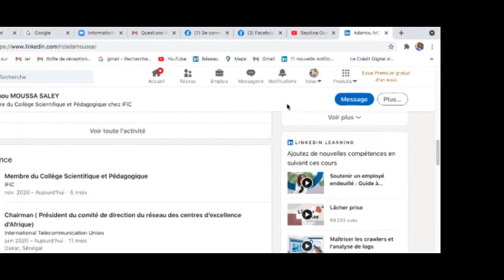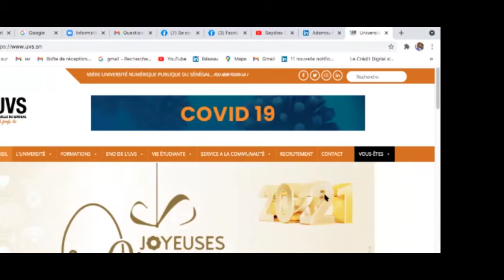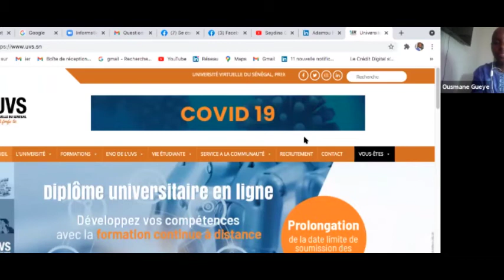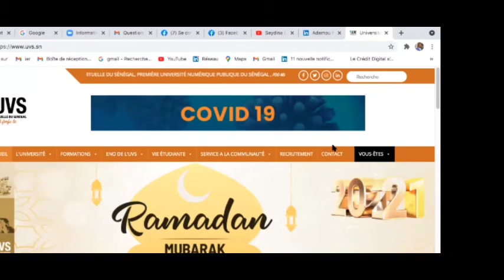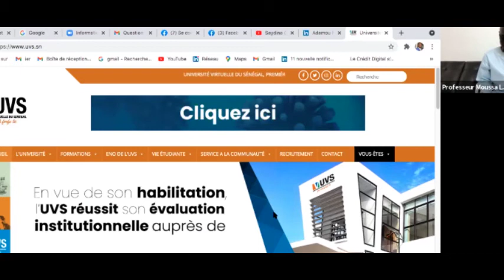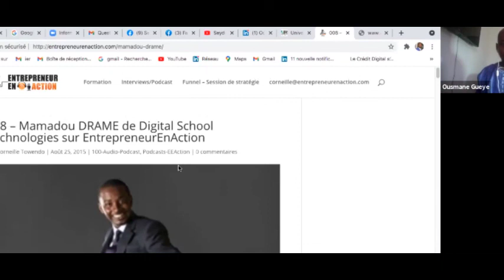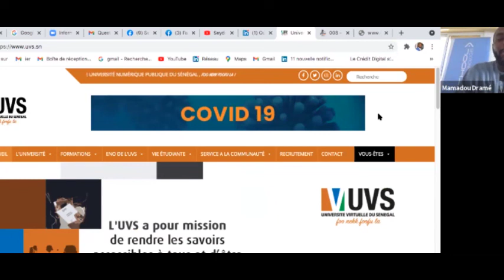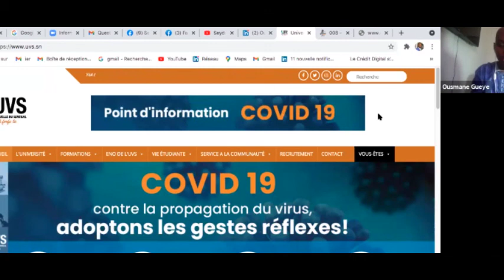APTECH : ENSEIGNEMENT A DISTANCE : L'UVS AU COEUR DE LA REVOLUTION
Avec ses 49.000 étudiants et ses14 ENO, l'Université virtuelle du Sénégal (UVS) est aujourd'hui la meilleure vitrine du pays en matière d'enseignement à distance, en plus d'être la première université publique numérique de l'Afrique occidentale francophone.

Au-delà des effectifs pléthoriques que le modèle classique ne pouvait prendre en charge, ce sont surtout l'offre et la qualité de la formation qui constituent les principaux apports de l'équipe du Professeur Moussa Lo. Pour en parler, le professeur titulaire en informatique, ancien coordonnateur du centre d’excellence africain de mathématiques, informatique et TIC de l'Université Gaston Berger nous fait l'honneur et la fidélité de passer dans les "Après-Midis de la Tech".

A ses côtés, Professeur Mary Teuw Niane, ancien ministre de l'enseignement supérieur du Sénégal, Mamadou DRAME, expert en EdTech, CEO du cabinet DIGITALSCHOOL TECHNOLOGIES et Ahmed Elyaagoubi, concepteur de projets innovants en éducation et président d'un collectif marocain d'experts novateurs multidisciplinaires.